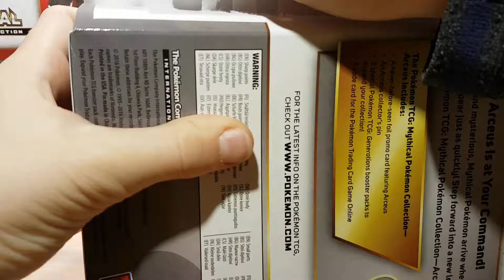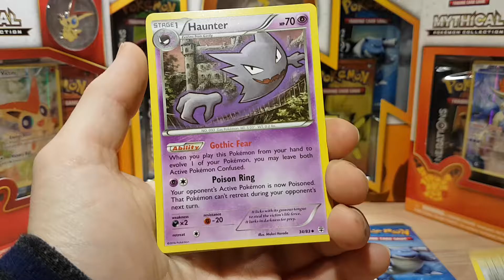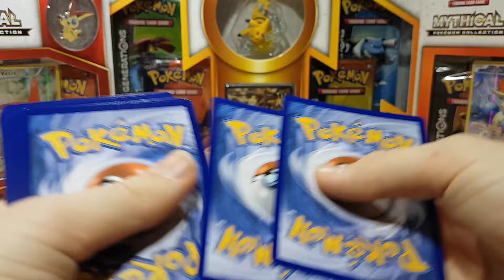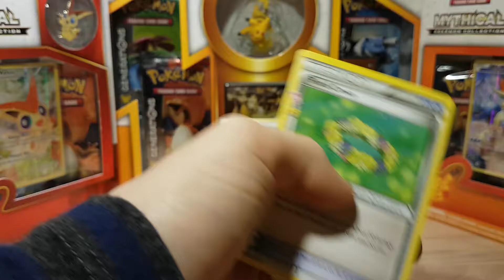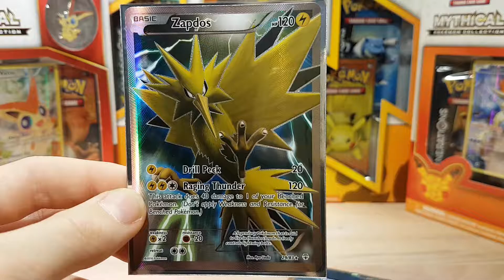MYTHICAL BOX COLLECTION ARCEUS :: The Big Mythical Opening Part 7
The Mythical Arceus Box Has Been Opened!?!